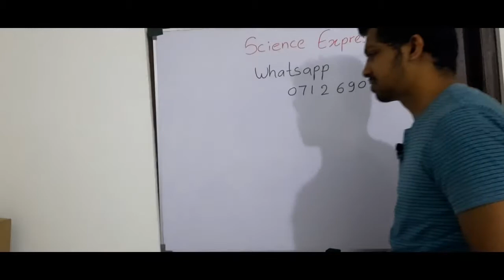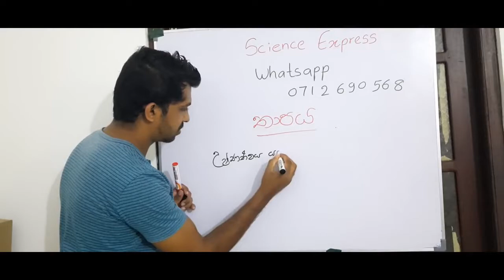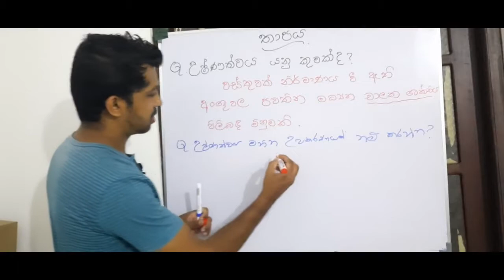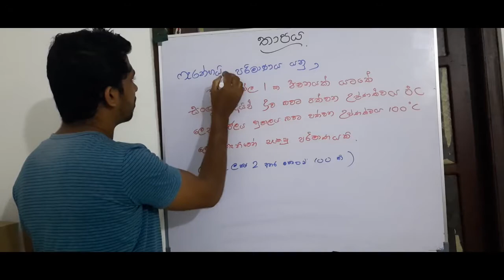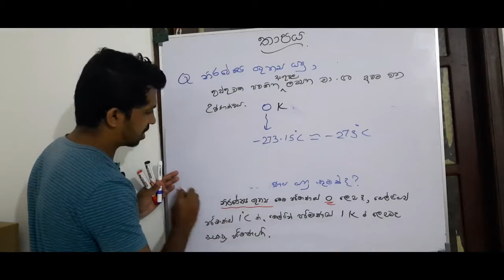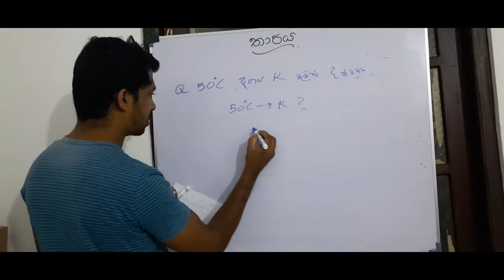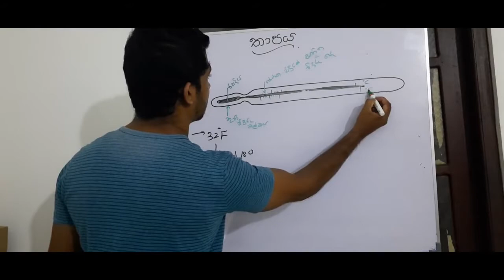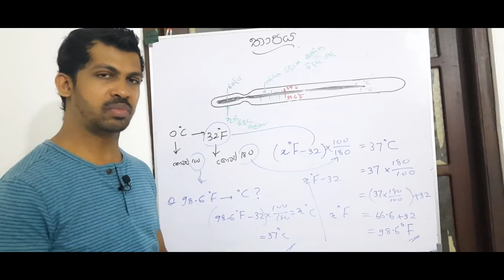Thapaya, Science OL, Temperature,2021 OL,Revision,lndika Nuwan